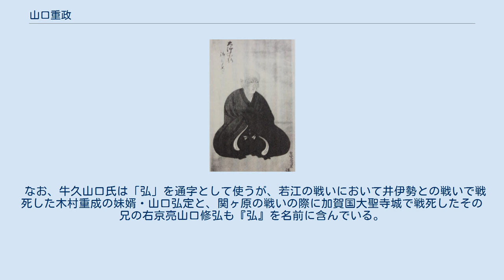山口重政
山口 重政（やまぐち しげまさ）は、安土桃山時代から江戸時代前期にかけての武将・大名。
尾張国星崎城主。
常陸国牛久藩の初代藩主。
家紋は大内菱。
 姓は多々良氏。
山口氏は室町時代から戦国時代にかけて西国の有力大名として名を馳せた大内氏の庶流。
尾張に住し織田氏の家臣となった。
 永禄7年（1564年）、山口盛政の長男として尾張にて誕生。
尾張寺部城主・山口重勝の養子となった。
 当初は織田信雄の家臣・佐久間正勝に仕え、天正12年（1584年）の小牧・長久手の戦いでは織田・徳川連合軍の一員として、尾張下市場城・前田城・蟹江城が次々に落とされる中大野城を死守して豊臣秀吉方の滝川一益と戦った（蟹江城合戦）。
天正14年（1586年）、家督を相続した。
 天正18年（1590年）、主君・織田信雄が豊臣秀吉の駿河国転封を拒否して改易となったため、信雄に従って下野国にまで従う。
その後、徳川秀忠の家臣となり、5000石を賜った。
 慶長5年（1600年）の関ヶ原の戦いでは、秀忠軍に従って真田昌幸が守る信濃国上田城攻撃に参加する。
その戦功により戦後、常陸牛久1万石の大名となり、慶長11年に大番頭に任じられた。
 しかし、慶長18年（1613年）に大久保忠隣の養女と嫡男・重信が勝手に縁組したことを咎められて改易された上、武蔵国の龍穏寺に蟄居させられた。
蟄居後も重政の山口家再興にかける執念は凄まじく、翌年に大坂の陣が始まると、徳川家康に対して「自らが豊臣氏に与した後、豊臣秀頼を暗殺するので、その代償として御家再興を許してほしい」とまで進言している。
しかし、これは家康によって拒絶された。
慶長20年（1615年）の夏の陣では、井伊直孝軍に属して若江の戦いで奮戦するが、前に出過ぎたため長男・重信は木村重成に討ち取られ、弟・重克も戦死した。
 後年それらの戦功により、寛永5年（1628年）、常陸牛久で1万5000石の大名に返り咲いた上、奏者番に任じられた。
このとき木村重成の子孫は牛久藩に召抱えられたとする伝説がある。
寛永12年（1635年）9月19日に死去した。
享年72。
 子孫は牛久藩として続く他、水戸藩の家臣として続く者もあった。
 なお、牛久山口氏は「弘」を通字として使うが、若江の戦いにおいて井伊勢との戦いで戦死した木村重成の妹婿・山口弘定と、関ヶ原の戦いの際に加賀国大聖寺城で戦死したその兄の右京亮山口修弘も『弘』を名前に含んでいる。
彼らが同族であった場合、木村重成とは間接的に姻戚であったことになる。